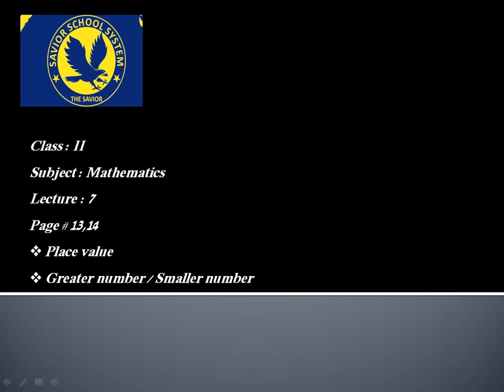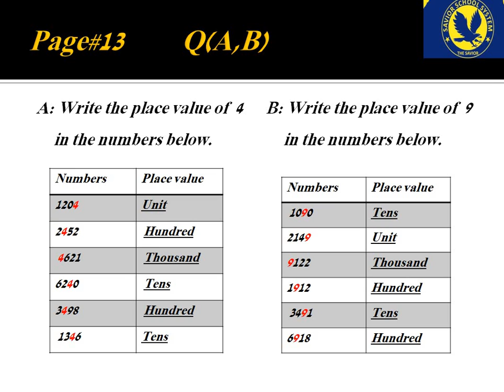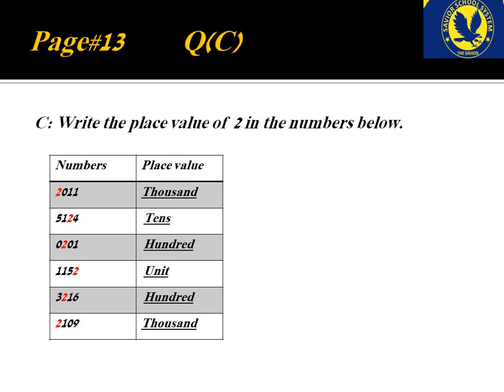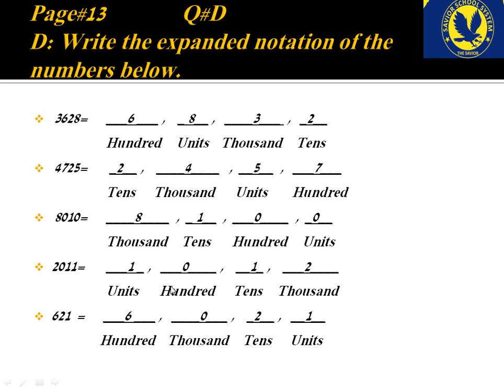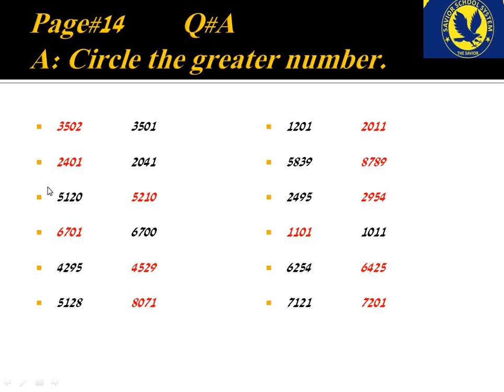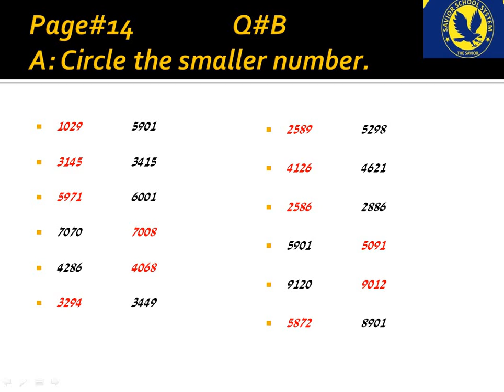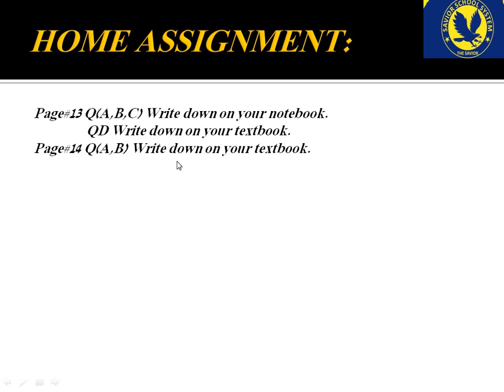Mathematics for class 2 Lesson 7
Place Values, large amounts
ssseducationalchannel